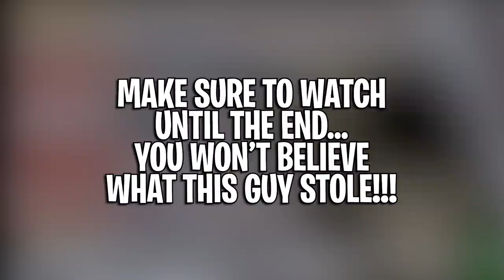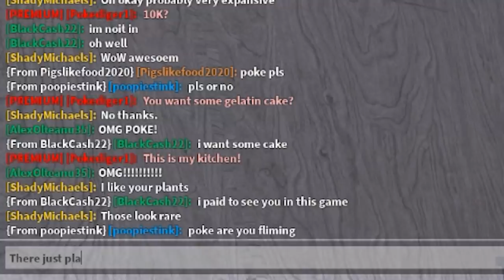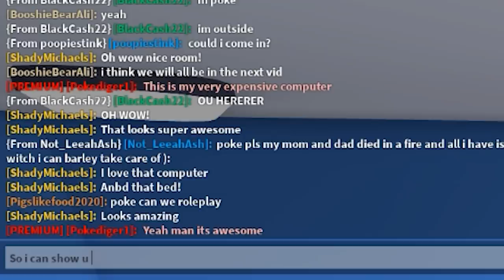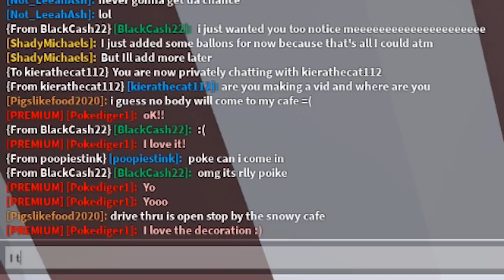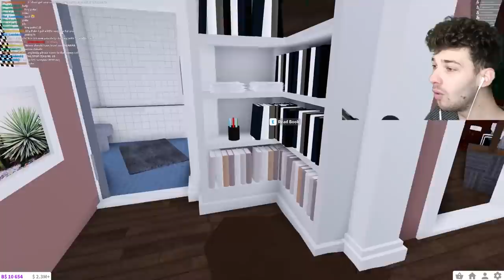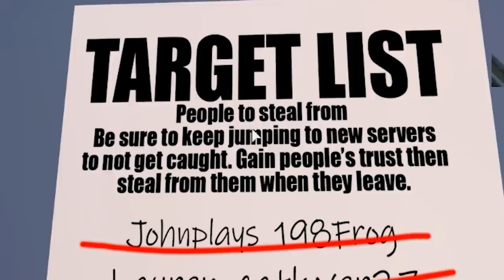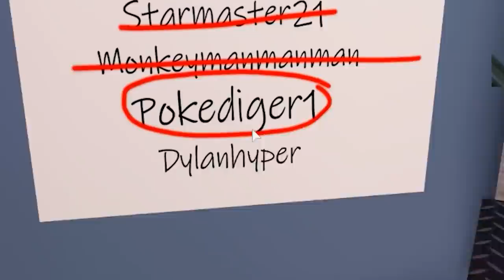I Was ROBBED Mid Video.. He Stole Everything! (Roblox Bloxburg)